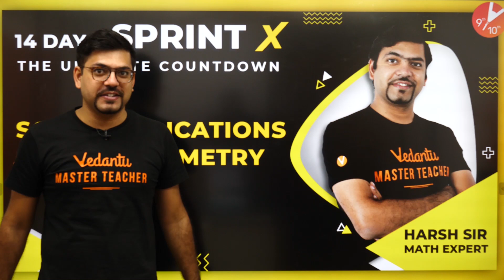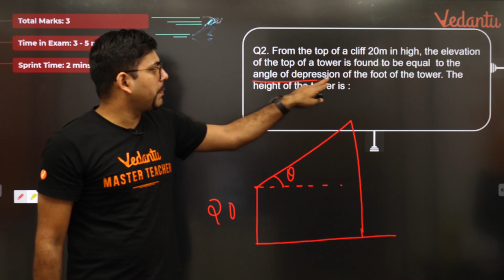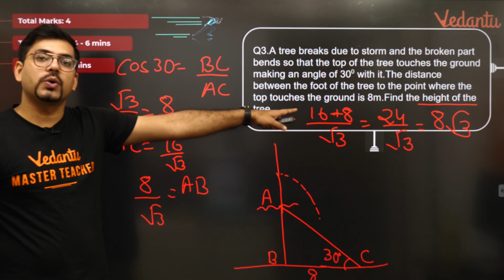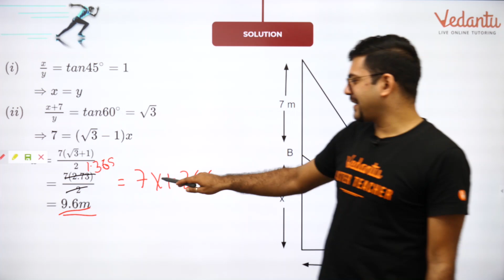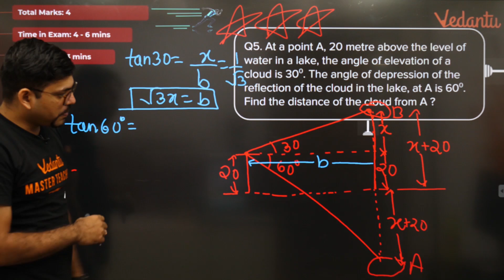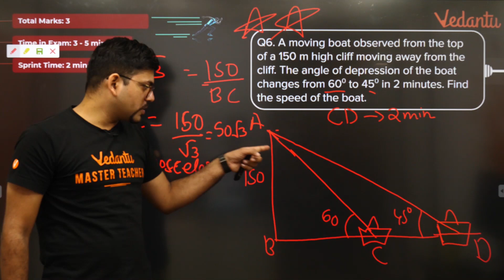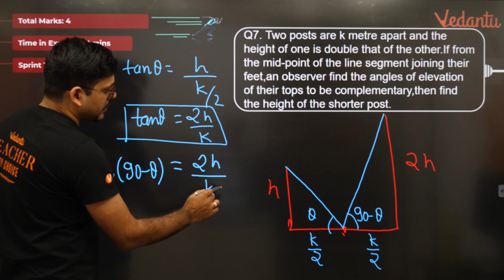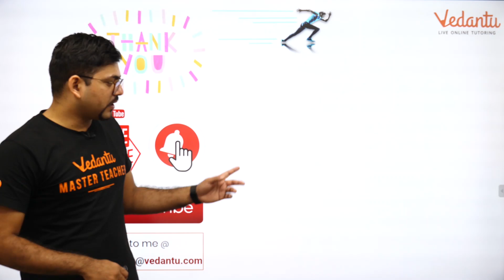Some Applications of Trigonometry Sprint X | CBSE Class 10 Maths NCERT Solutions | Vedantu Class 10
In today's session, Master Teacher Harsh Sir explains the Application of Trigonometry Class 10 Portion for NCERT Maths Book, as it is one that can help extensively in your studies and one of the important portion for Class 10 Maths Exam.

applications of trigonometry vedantu
trigonometry
applications of trigonometry class 10th
application of trigonometry
maths
cbse
mathematics
trigonometry class 10
trigonometry applications
cbse maths